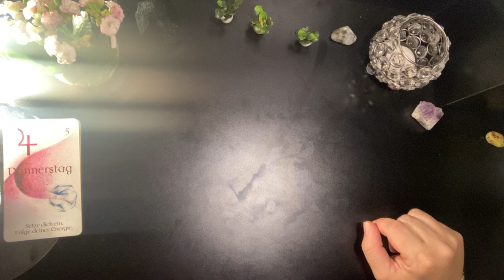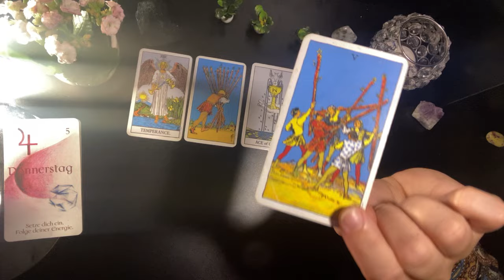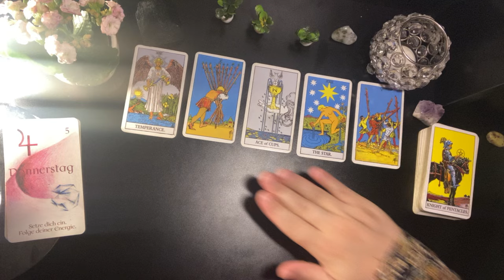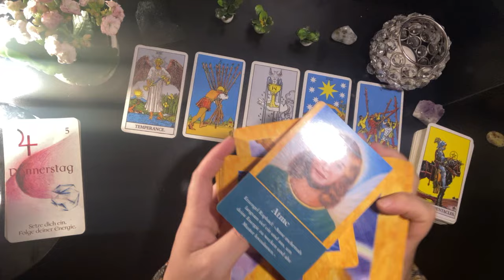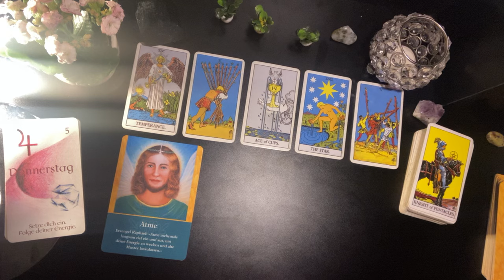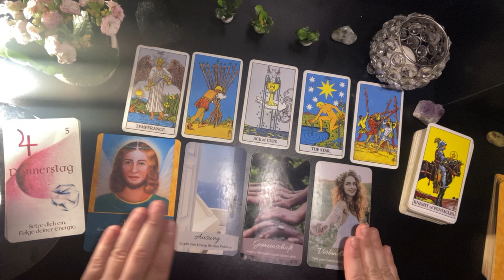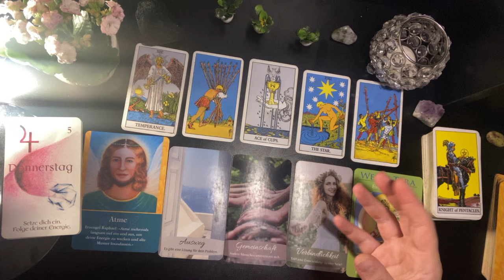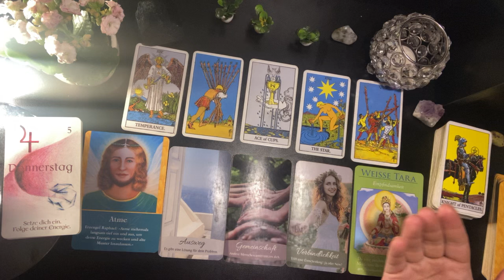Abriss 🧚‍♀️ und Wiederaufbau deines (Luft-) Schlosses 🏰✨ Tagesenergie Orakel #444